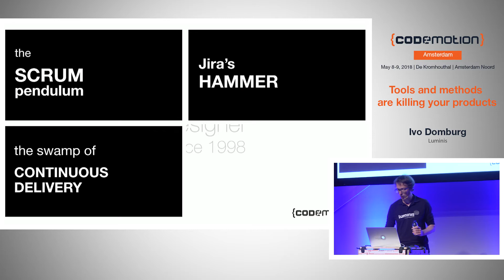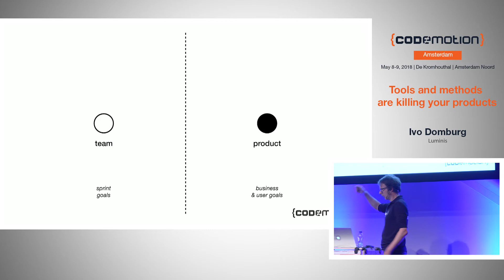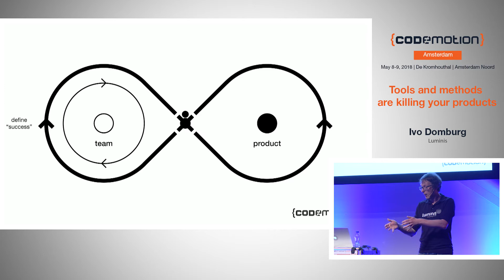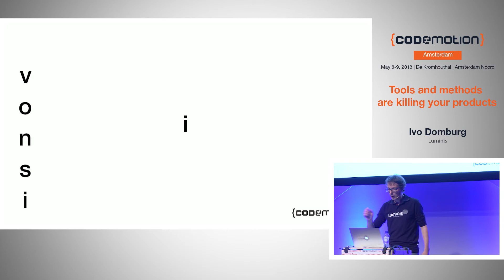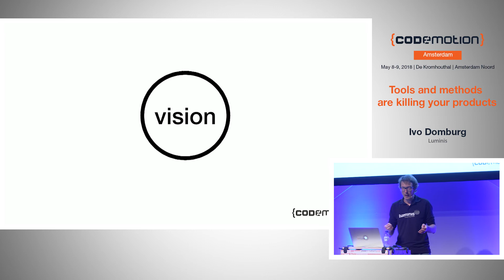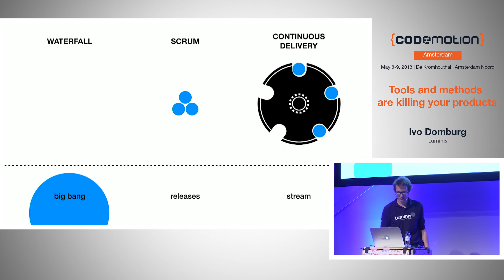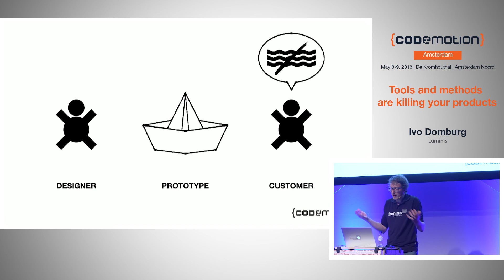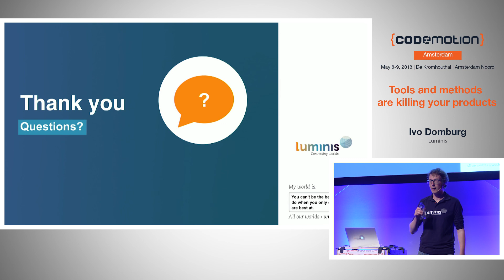Tools and methods are killing your products - Ivo Domburg - Codemotion Amsterdam 2018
Over the years the software development community developed and adopted a multitude of tools and methods that helps us create amazing products. But a smooth development process or a shiny stack of technology and tools do not guarantee a successful product. Let’s not get wrapped up with our professional process and primarily focus on the end result. In this talk I will share five common symptoms of development teams gone astray and how to cure them: The Scrum Pendulum, the Swamp of Continuous Delivery, Jira's Hammer, the Prototype Mirage and the The Creativity Blur.